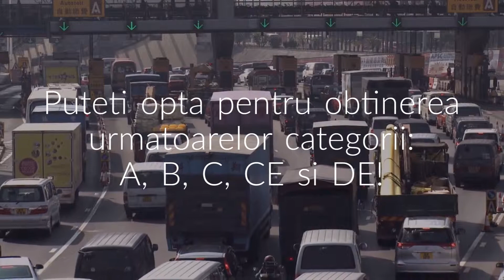Scoala de Soferi INITIAL AUTO Sighet categoria A, B, C, CE si DE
Scoala de soferi

In cadrul scoli noastre de soferi puteti opta pentru obtinerea urmatoarele categorii: A, B, C, CE si DE

Inscrierea la cursuri se face in baza unei cereri de inscriere si prezentand urmatoarele documente:

    actul de identitate si permisul de conducere (dupa caz), in copie;
    certificatul medical si aviz psihologic, in original cu mentiunea “apt”
    cazier judiciar, in original.

Sighetu Marmatiei

P-ta 1 Decembrie 1918, nr.23, et.1, jud. Maramures;